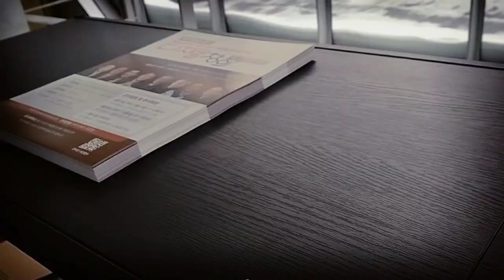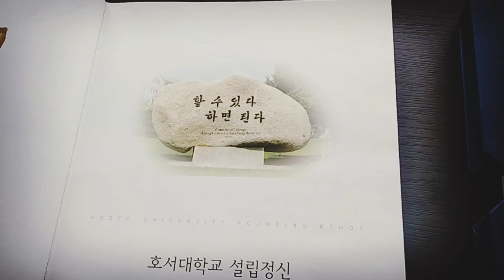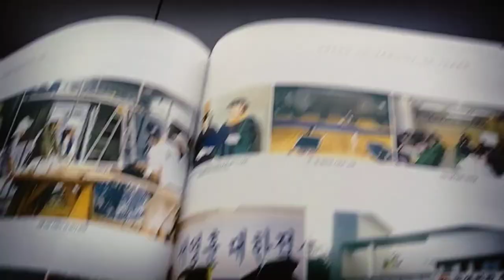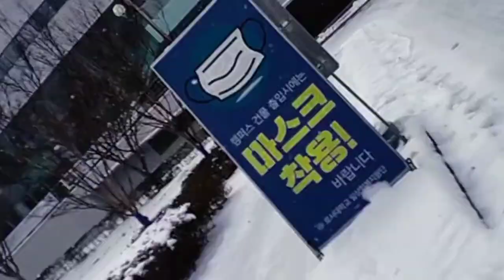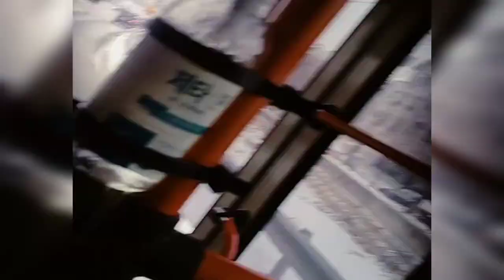Hoseo University Cheonan/Seoul🇰🇷/Attending Class during Snow Fall ❄️🌨️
@Shawn_Rodin @cheonan_oneminute @SeoulLife55 @snowfallingapps1487@joydiff @international students in Korea@ Korea life style